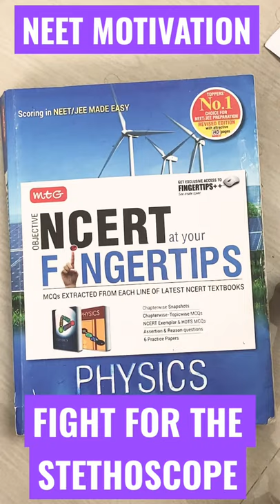IS LOVE | Fight for Stethoscope